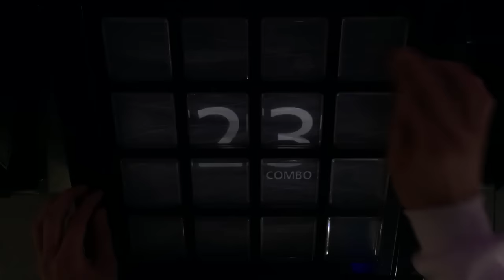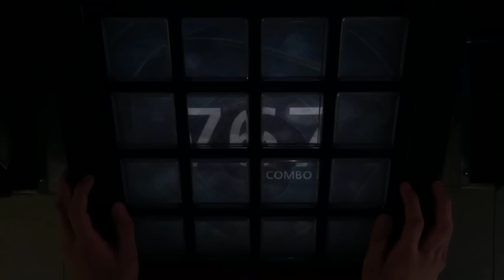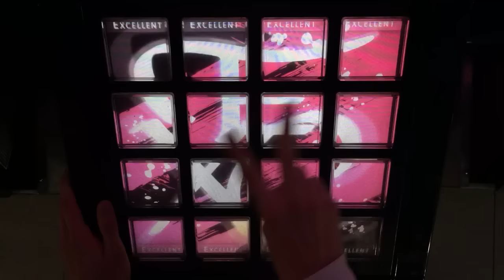【jubeat prop】 Niflheimr [EXT] STEALTH EXC Player : CORBY.QS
Player : CORBY.QS

Qrispy Joybox Lv.10

Marker : STEALTH